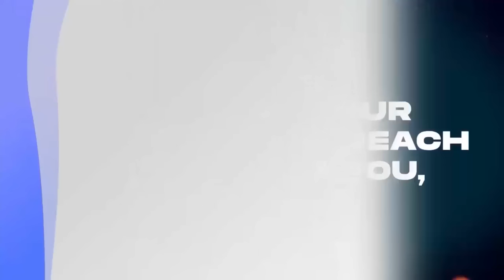EVER HAD S3.X IN A DREAM? WATCH THIS ..... ELI VAVA CLASHES WITH MAAME GRACE